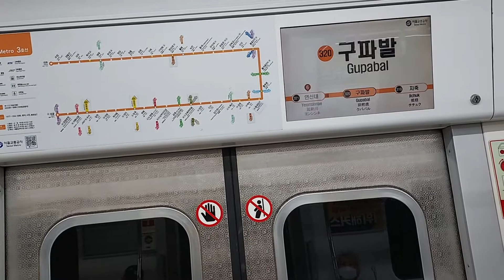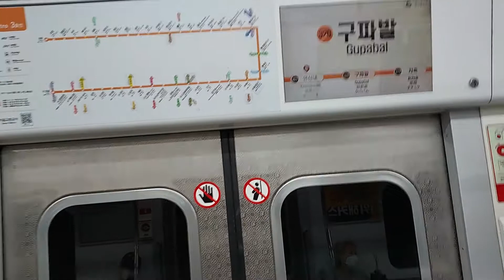[전철풍경] 서울교통공사 3호선 구파발행 S3146호 연신내~구파발(종착) 주행영상